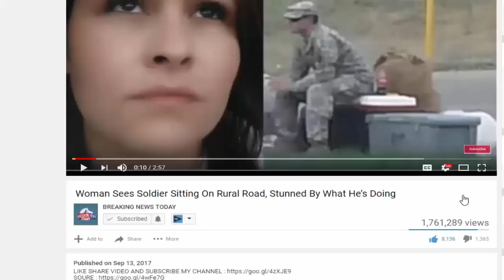Bernie Sanders Found Guilty of Collusion With Foreign Socialist Party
SOURCE :

Bernie Sanders Found Guilty of Collusion With Foreign Socialist Party The Federal Election Commission fined Bernie Sanders' presidential campaign $14500 for accepting illegal in-kind foreign.

Senator Bernie Sanders and Seth discuss Paul Manafort's indictment and why Canadians need to be less polite about health care.